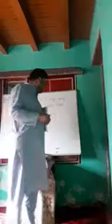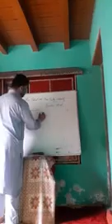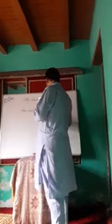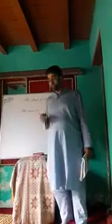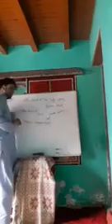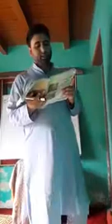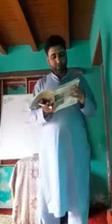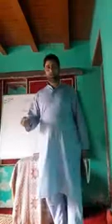CLASS 10TH- SUB: GEN ENGLISH - TOPIC : THE GHAT OF THE ONLY WORLD BY AMITAV GHOSH (part6)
LESSON BY: MR JAVID AHMAD WAR (TEACHER B H S S M H PORA)